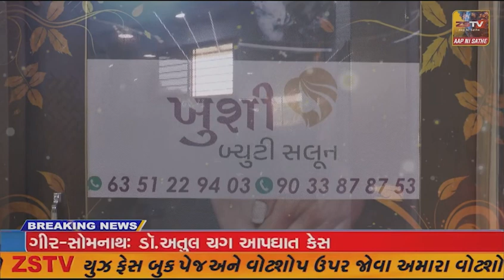પ્રાંતિજ ખાતે પ્રજાપિતા બ્રહ્માકુમારી કેન્દ્ર દ્વારા મહાશિવરાત્રીની ઉજવણી કરવામાં આવી